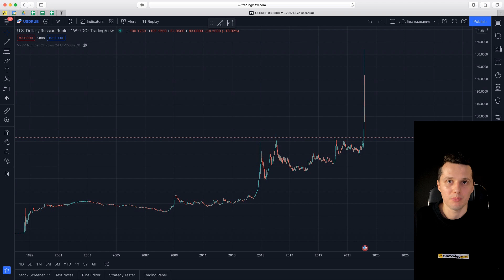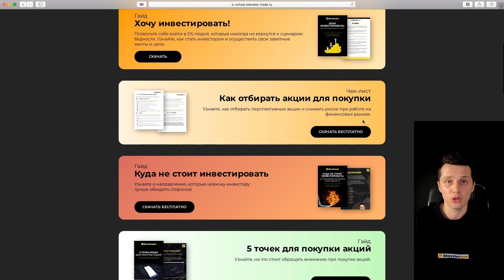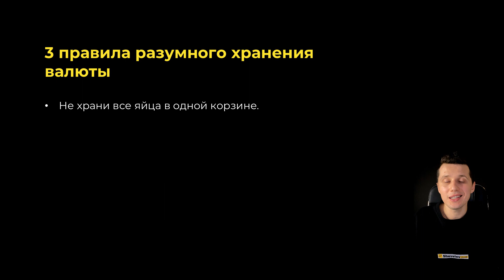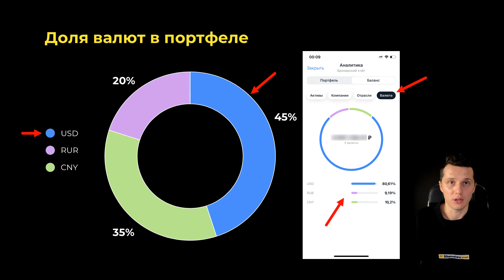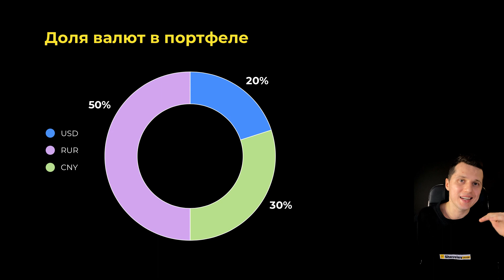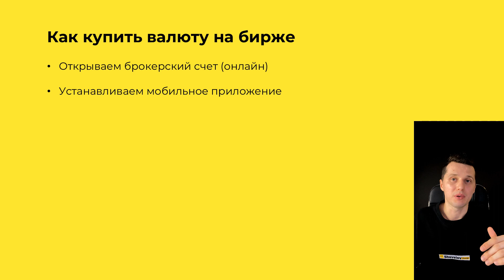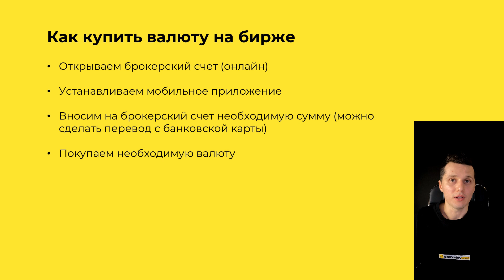3 ПРАВИЛА, КОТОРЫЕ ДОЛЖЕН ЗНАЧИТЬ КАЖДЫЙ | Как сохранить сбережения